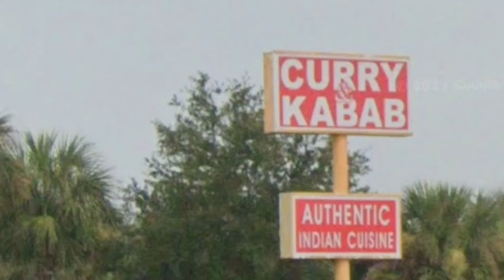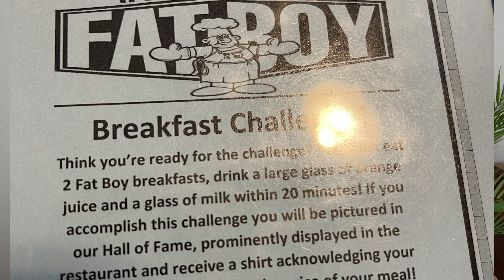Unveiling Punta Gorda's Top 10 Must-visit Gems!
Let's unveil the top 10 must-visit spots that make Punta Gorda a destination like no other. From breathtaking natural beauty to charming historic sites, this coastal town has something for every traveler. Whether you're a nature enthusiast, history buff, or simply looking for a relaxing getaway, Punta Gorda has something for everyone.

🌴Get in touch:
Adrienne Andreae
Allison James Estates and Homes